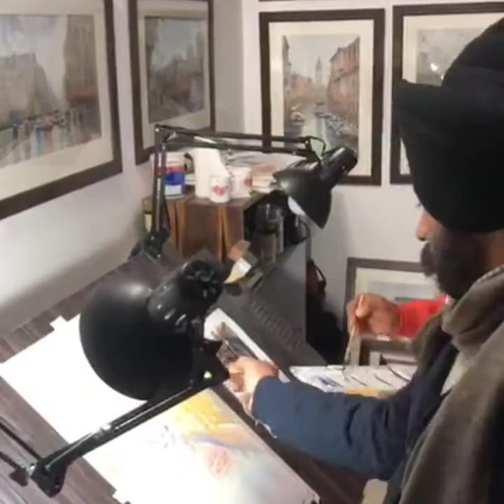Watercolour painting done with Artist Jasvir Ram on venice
Venice watercolour painting done together with jasvir ram